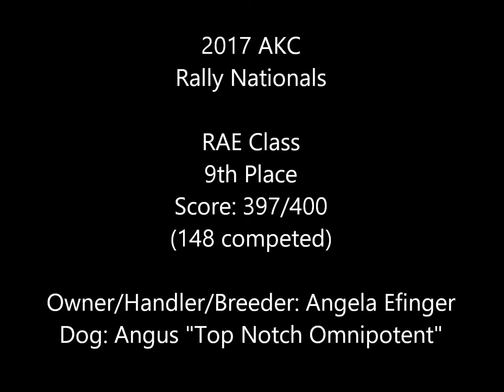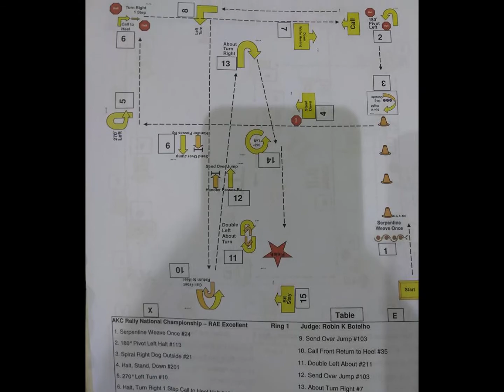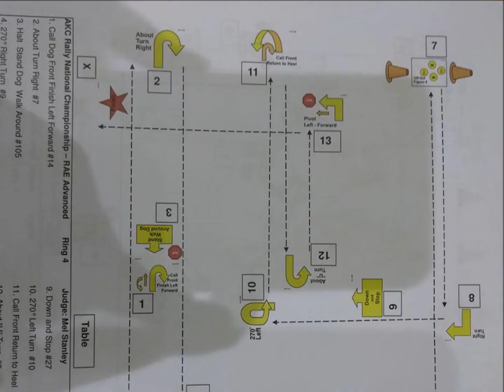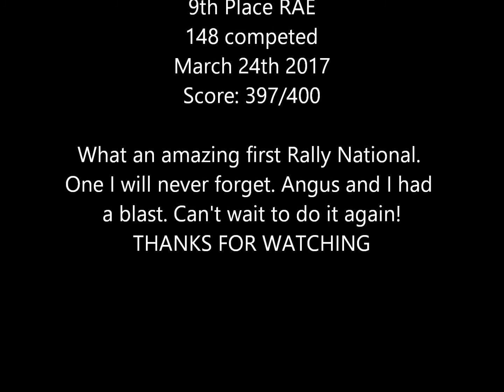2017 Rally Nationals (Angus)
2017 AKC Rally Nationals
9th Place in RAE (148 competed)
Score: 397/400
Handler: Angela Efinger
Dog: Angus "Top Notch Omnipotent"
March 24th 2017
Perry, GA